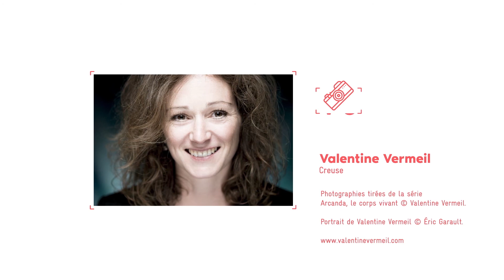Champs Libres - Valentine Vermeil - Photographie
Grande voyageuse, la photographe Valentine Vermeil a un jour posé ses valises à Ahun, dans un petit coin de Creuse. Pas pour longtemps, juste quelques semaines, à la faveur d’une résidence d’artiste. Là, comme elle l’a fait pour d’autres séries en Israël, au Vietnam, en Asie, la jeune femme s’est intéressée aux gens. Aux gens, mais surtout à leurs gestes et à leurs
corps.

Ahun - Creuse - Nouvelle-Aquitaine